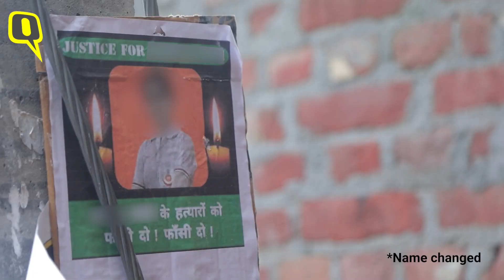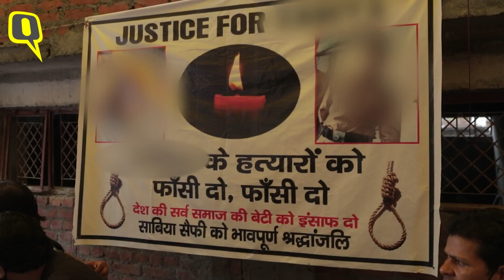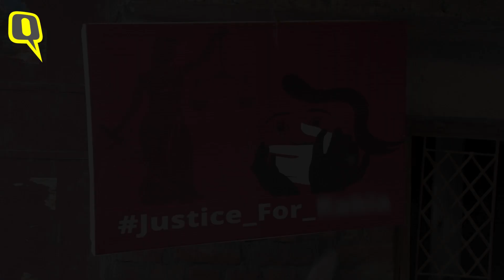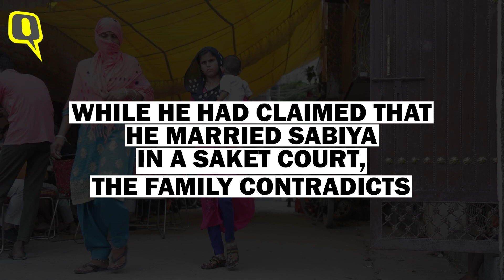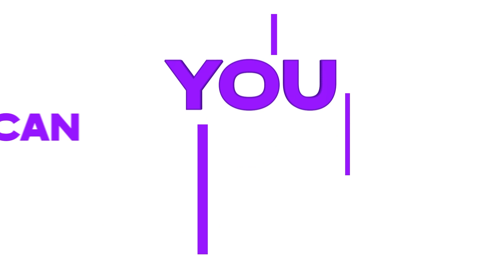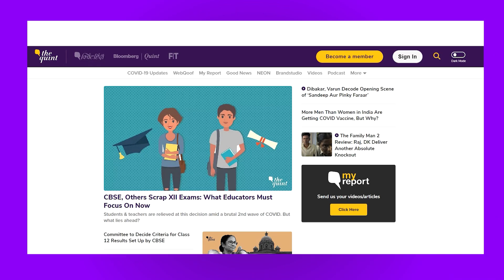Justice For Sabiya | 'Multiple Men Committed Brutal Crime,' Father Speaks Out | The Quint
A 21-year-old Civil Defence Employee was allegedly abducted, raped and brutally murdered in Haryana's Faridabad on 26 August. Her father speaks to The Quint about seeking justice for his daughter.

The Quint's independent journalism. Become a member now